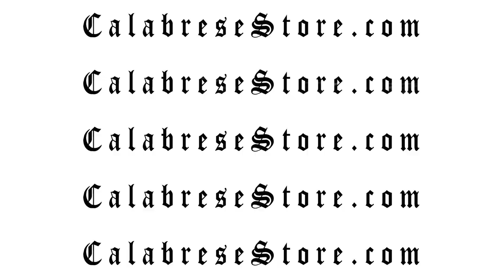The Calabrese Music Video Marathon (Part 2) | VLOG #040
All the juicy bits! Coffins, witches, soul-sucking TV sets...oh, and more Goatman! Praise be, true believers!

📬 SEND FAN MAIL TO:
CALABRESE
Phoenix, AZ
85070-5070